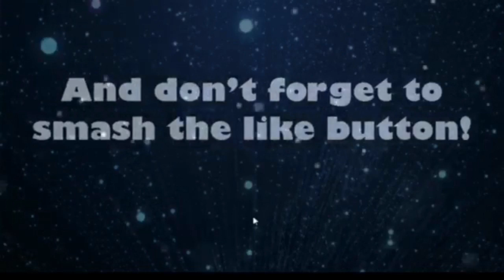Late Drama | Morton V Arbroath | Matchday vlog